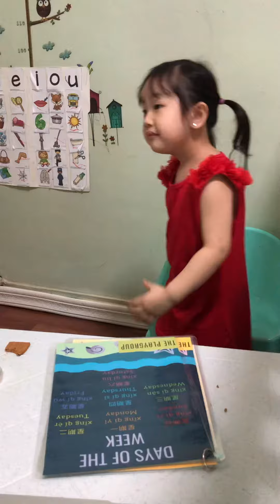Alex Mandarin Class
7 days in a week Mandarin song